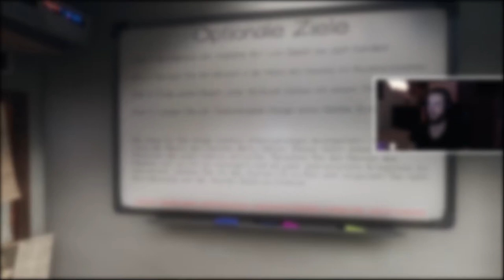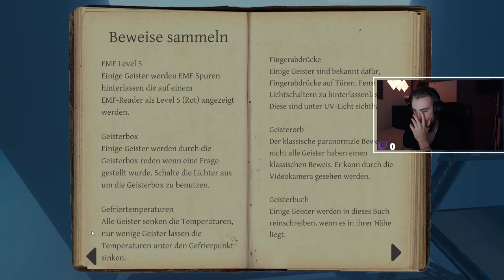DIE GEISTERJAGD BEGINNT! BETTY WILSON IST ZORNIG UND WIR FÜRCHTEN UM UNSER LEBEN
Das ist mein erstes Phasmophobia Video. Gemeinsam mit meinem Cousin und einem Kollegen erforschten wir das paranormale und wurden von einem eher unfreundlichen Geist namens Betty Wilson heimgesucht. Schaut doch gerne mal auf meinem Twitch-Kanal vorbei, ich streame mehrmals die Woche und würde mich sehr freuen :)